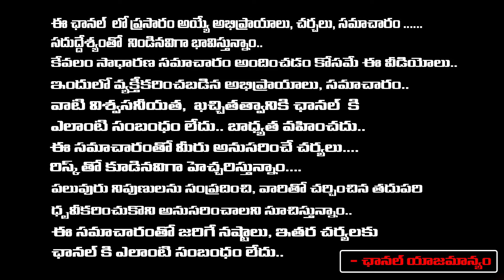రవి పుష్య యోగం రోజు ఈ స్వామికి పూజ చేస్తే మీరు ఆయురారోగ్యాలతో ఉంటారు..! |Phani Baskar |RedTv Bhakthi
రవి పుష్య యోగం రోజు ఈ స్వామికి పూజ చేస్తే మీరు ఆయురారోగ్యాలతో ఉంటారు..! | Phani Baskar | Red Tv Bhakthi